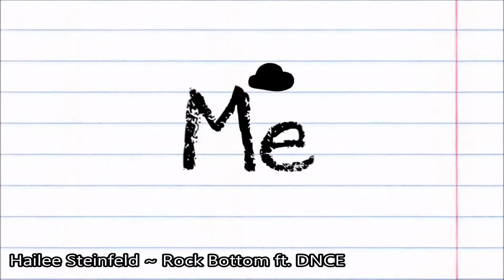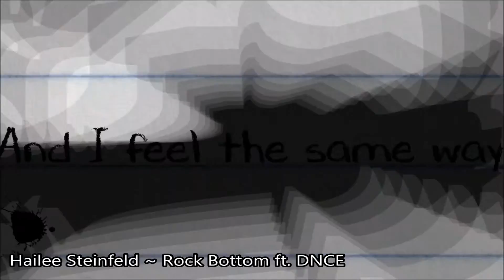My Songs of the Month ~ February 2016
Enjoy and buy the songs on iTunes !